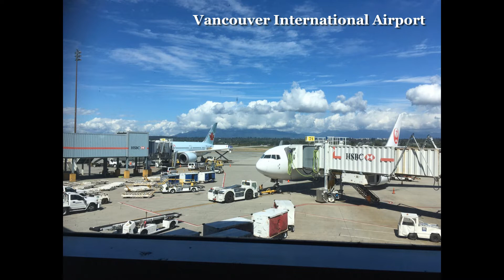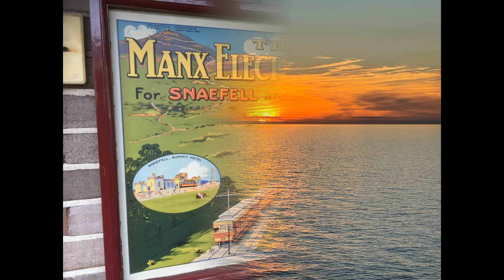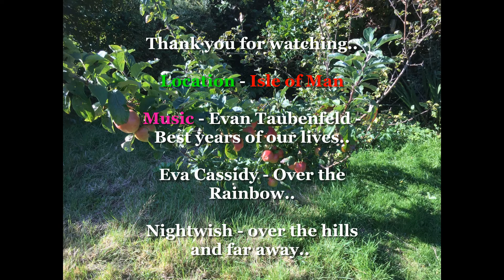Isle of Man holiday September 2022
Video i made of a trip back to the Isle of Man with some pictures and video of different beaches, places and awesome outdoor swimming.
music my own copy.
Evan Taubenfeld - Best days of our lives.
Eva Cassidy - Over the Rainbow.
Nightwish - Over the hills and far away.

Swimming i dedicated to the late HM Queen Elizabeth II